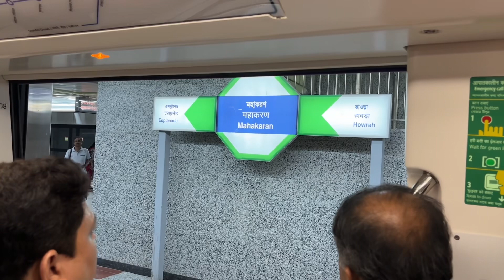গঙ্গার তলা দিয়ে প্রথম দিনের মেট্রো রেল ভ্রমণ, হাওড়া থেকে এসপ্লানেড। Kolkata Metro Railway Green Line